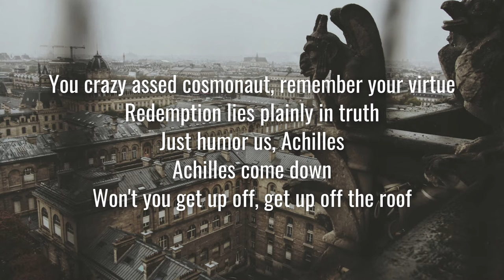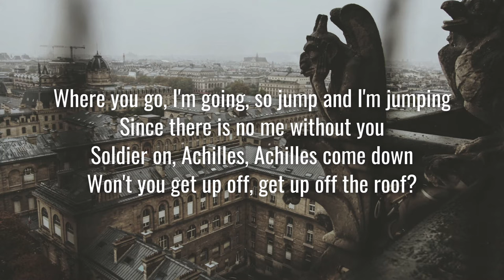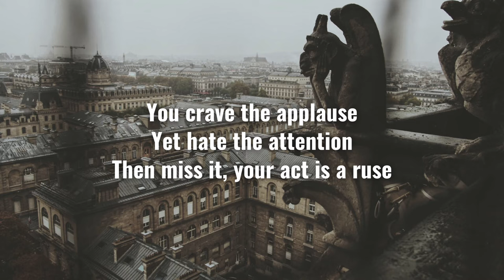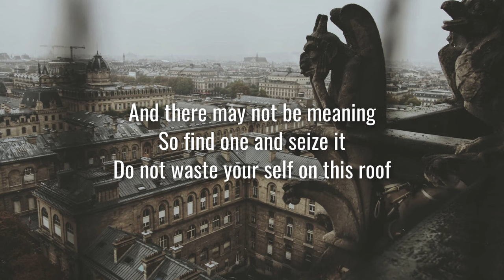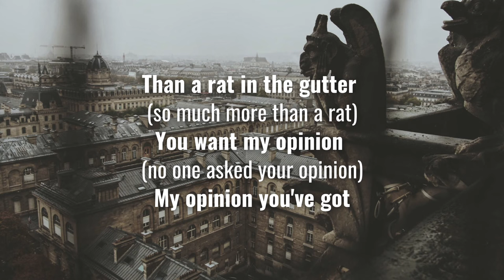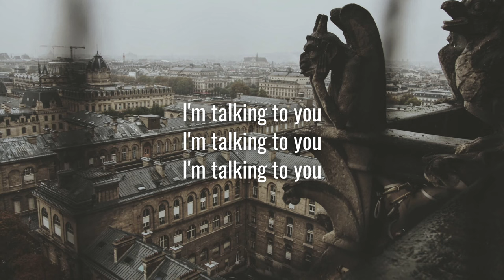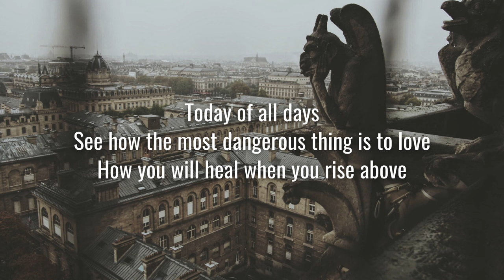Gang of Youths - Achilles Come Down (Lyrics)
Lyrics video of the song Achilles Come Down by Gang of Youths.
❄︎ and there may not be meaning, so find one and seize it ❄︎

❄︎ words in french are from a novel called The Myth of Sisyphus by Albert Camus ❄︎
1- Je vois que beaucoup de gens meurent parce qu'ils estiment que la vie ne vaut pas la peine d'être vécue. J'en vois d'autres qui se font paradoxalement tuer pour les idées ou les illusions qui leur donnent une raison de vivre. Ce qu'on appelle une raison de vivre est en même temps une excellente raison de mourir.

I see many people die because they judge that life is not worth living. I see others paradoxically getting killed for the ideas or illusions that give them a reason for living. What is called a reason for living is also an excellent reason for dying.

2- D'un gérant d'immeubles qui s'était tué, on me disait un jour qu'il avait perdu sa fille depuis cinq ans, qu'il avait beaucoup changé depuis et que cette histoire " l'avait miné ".

Of an apartment-building manager who had killed himself, I was told he had lost his daughter five years before, that he had changed greatly since, and that the experience had "undermined" him.

3- Ce qui déclenche la crise est presque toujours incontrôlable. Les journaux parlent souvent de "chagrins intimes" ou de "maladies incurables". Mais il faudrait savoir si le jour même un ami du désespéré ne lui a pas parlé sur un ton différent. Celui-là est le coupable.

What sets off the crisis is almost always unverifiable. Newspapers often speak of "personal sorrows" or of "incurable illness." These explanations are plausible. But one would have to know whether a friend of the desperate man had not that very day addressed him indifferently. He is the guilty one.

4- des souvenirs d'une patrie perdue ou de l'espoir d'une terre promise. Ce divorce entre l'homme et sa vie, l'acteur et son décor, c'est proprement le sentiment de l'absurdité.

the memory of a lost home or the hope of a promised land. This divorce between man and his life, the actor and his setting, is properly the feeling of absurdity.

5- Ce serait trop beau. Mais il faut faire la part de ceux qui, sans conclure, interrogent toujours. Ici, j'ironise à peine : il s'agit de la majorité. Je vois également que ceux qui répondent "non" agissent comme s'ils pensaient "oui".

This would be too easy. But allowance must be made for those who, without concluding, continue questioning. Here I am only slightly indulging in irony: this is the majority. I notice also those who answer "no" as if they thought "yes."